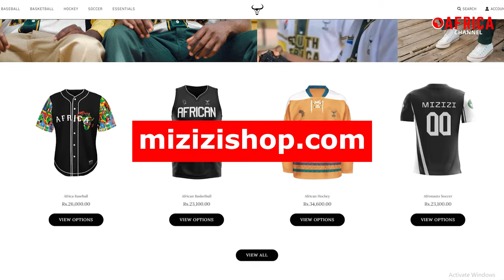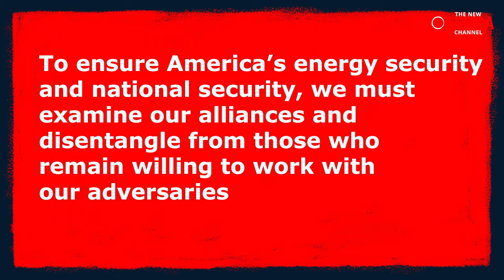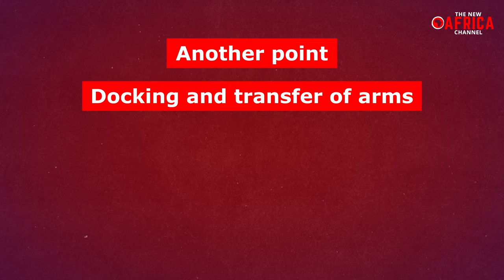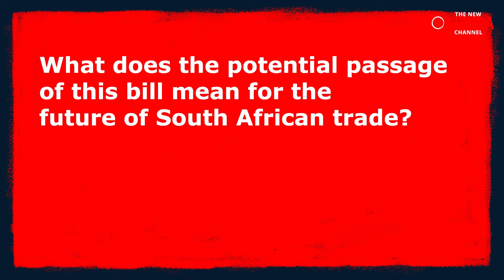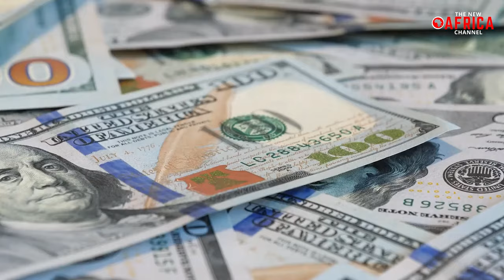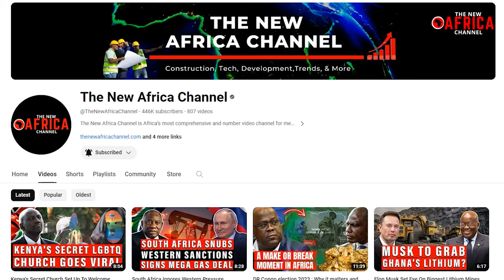New US Bill calls on the Biden administration to review America’s relations with South Africa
New US Bill calls on the Biden administration to review America’s relations with South Africa - Amidst growing concerns over South Africa's interactions with adversaries of the United States, a significant legislative response has emerged. America has introduced the U.S.- South Africa Relations Review Bill to assess and potentially recalibrate the diplomatic ties between the two nations.

Last Wednesday, a bill was presented to the House of Representatives aimed at reassessing the United States' association with South Africa, citing concerns about its actions that potentially undermine U.S. national security. The legislation, titled the U.S.-South Africa Bilateral Relations Review Act, was introduced by Republican Representative John James, signalling a proactive approach to scrutinizing and potentially reshaping the diplomatic ties between the two nations.
The bill stated that “South Africa has been building ties to countries and actors that undermine America’s national security and threaten our way of life through its military and political cooperation with China and Russia and its support of US-designated terrorist organization Hamas. Under this current administration, America has been put last, leaving our allies and partners beholden to dictators and despots in Beijing and Moscow for critical needs like energy. To ensure America’s energy security and national security, we must examine our alliances and disentangle from those who remain willing to work with our adversaries.”
Proposed as a comprehensive measure, the seven-page bill mandates a thorough assessment of the bilateral ties between South Africa and the United States. If enacted, it would task the President, in collaboration with the Secretary of State and Secretary of Defense, with conducting a detailed review. The primary objective of this review is to ascertain whether South Africa's actions have had any adverse impact on U.S. national security or foreign policy objectives.
The Bill goes on to emphasize that the United States must prevent strategic political and security collaboration and information exchange with the People's Republic of China (PRC) and the Russian Federation, particularly any cooperation that could support Russia's unlawful aggression in Ukraine or enhance its global influence.
It also highlights concerns that the foreign policy actions of the African National Congress (ANC) no longer align with its stated nonalignment stance but instead favour the PRC, the Russian Federation, and Hamas, an acknowledged proxy of Iran, thereby undermining U.S. national security and foreign policy objectives.